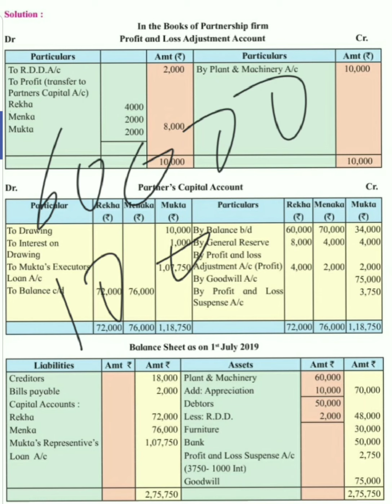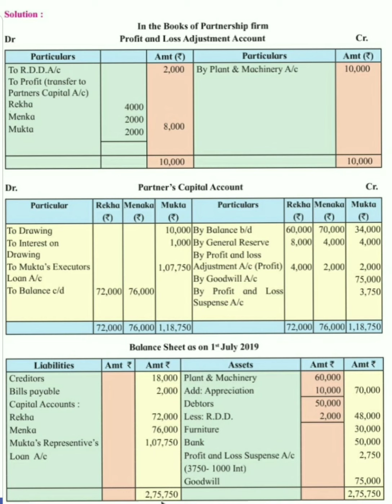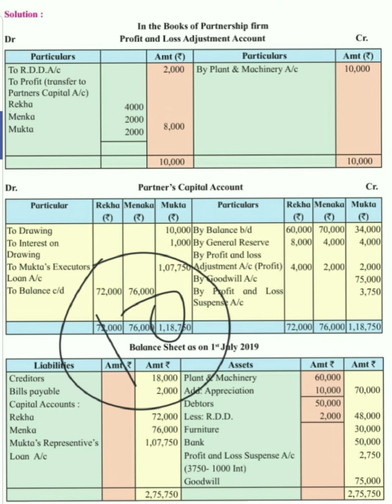Death of partner Problem with solution in Marathi part. 2| 12th class| Maharashtra board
Published on:14/04/2020

We have to learn how to preparing Death of partner solution.
 Given below link of part. 1  explanation of Problem